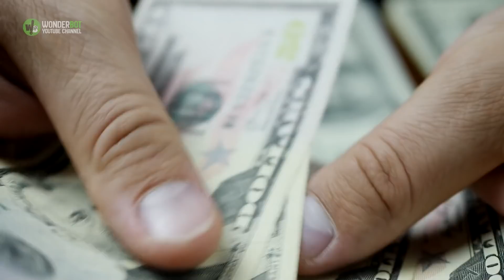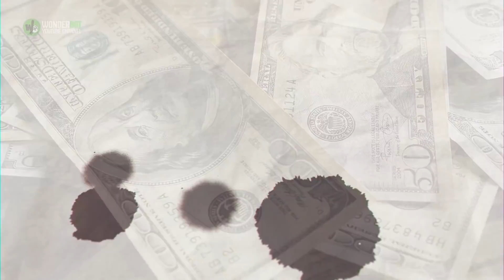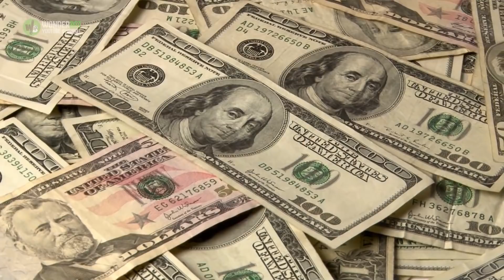This “Goat Monster” Went Viral. Now Its Real Identity Has Been Revealed